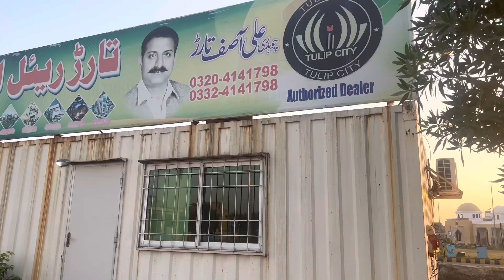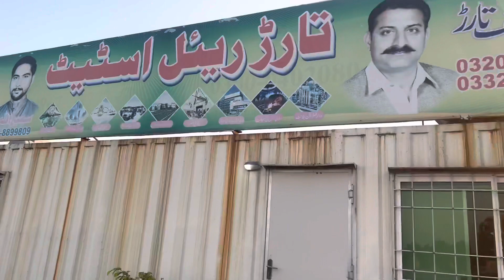Property Rate in tulip city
Tulip city ki Property details or rate facility